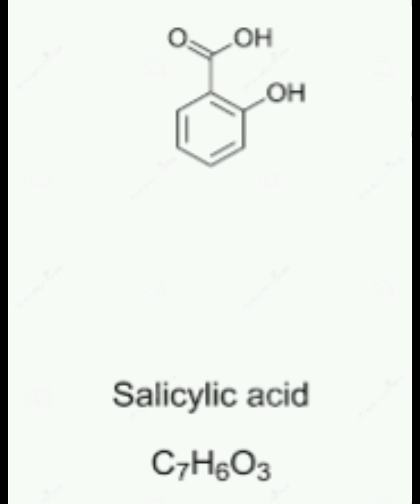Corteza de sauce! para que sirve el árbol que contiene las mismas propiedades que una aspirina?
Corteza de sauce:

¿Para qué sirve el árbol que tiene las mismas propiedades que una aspirina?

Las plantas medicinales  se han convertido en una alternativa para quienes buscan remedios naturales.

No sólo las hojas, flores y especias de las hierbas tienen propiedades medicinales, desde hace miles de años la corteza de sauce ha sido utilizada como remedio natural para aliviar el dolor y bajar la fiebre, pues en él se encuentran varios compuestos derivados del ácido salicílico, el principio activo del medicamento comúnmente llamado aspirina.

Proveniente de diversas variedades de sauce (el blanco, negro y morado), éste ha sido usado en la medicina tradicional desde hace aproximadamente cuatro mil años, en civilizaciones como los sumerios, los egipcios y los griegos, ésta última en donde el médico Hipócrates escribió sobre sus propiedades medicinales alrededor del siglo V a.C.

También se sabe que los indígenas americanos centraron en este árbol las bases de sus tratamientos médicos, pero no fue sino hasta el año 1828 que el farmacéutico Henry Leroux y el químico Raffaele Piria fueron capaces de demostrar el poder del ácido salicílico.

Debido a estas cualidades también se dice que tiene la capacidad de ayudar con la osteoartritis o los dolores de las articulaciones.
Además de la salicina, la corteza de sauce tiene más ingredientes activos que también son terapéuticos como la salicortina, tremulacina y populina, además de los flavonoides, kaempferol y quercetina, que posee efectos antioxidantes y antiinflamatorios.

Aunque varía la composición en función del tipo de sauce, estos ingredientes sirven para bajar la fiebre y aliviar los dolores de cabeza, así como para combatir los dolores menstruales como los cólicos.

De igual forma, tiene un ligero efecto relajante, por lo que es un auxiliar cuando se presenta ansiedad leve o bien para prevenir el insomnio. También es usado en algunas afecciones de la piel como quemaduras leves, heridas o infecciones.

Es posible que se encuentren los principios de la corteza del sauce en algunas formulaciones de shampoos o tratamientos capilares, pues es excelente para combatir los problemas del cuero cabelludo como la caspa, además de que reduce la irritación y el picor.

Cuando se toma por vía oral se puede consumir hasta por 12 semanas, bajo riesgos de que pueda causar diarrea, acidez estomacal, vómitos, picazón, sarpullido y reacciones alérgicas.
Beneficios de la corteza de sauce
La corteza de sauce es eficaz para tratar las siguientes patologías:
    Dolores de espalda. Una dosis adecuada de la corteza de sauce podría ser eficaz para aliviar esta dolencia. Se recomienda la toma de infusión de la corteza de sauce por lo menos durante 10 días para lograr mejores resultados.

    Obesidad. Se estima que la ingesta de corteza de sauce en combinación con otros componentes (como la cafeína y la efedrina) podría ayudar a tratar el sobrepeso. Sin embargo, se recomienda consultar al médico tratante, ya que se ha comprobado el efecto negativo de la efedrina en algunas personas.

    Osteoartritis. Algunos estudios muestran cierta evidencia de que la corteza de sauce actúa de forma favorable contra la osteoartritis, al igual que otros medicamentos.

    Dolores menstruales. Gracias a sus propiedades analgésicas, se recomienda para aliviar dolores menstruales

    Fiebre. Se ha demostrado su efectividad para disminuir la fiebre.

    Dolor de cabeza. Proporciona alivio al dolor de cabeza o migraña.

    Otros dolores. Es excelente para combatir los dolores del nervio ciático y para tratar las dolencias por fibromialgia.

    Insomnio. Contiene propiedades relajantes que ayudan a controlar los nervios y conciliar el sueño, actuando como un sedante natural.

    Afecciones en la piel, como verrugas, callosidades, quemaduras, heridas e infecciones.

¿Cómo utilizarlo?

Para aquellos tratamientos asociados a algunas dolencias, se recomienda un consumo de corteza de sauce entre los 150 a 240 gramos y una dosis diaria entre 60 a 120 mg por día.

Sin embargo, el uso más frecuente de la corteza de sauce es en infusiones.

¿Cómo prepararlo? Fácil, se realiza una cocción de un litro de agua con 25 gramos de corteza de sauce. Se deja hervir durante 15 minutos aproximadamente y se deja reposar. Si lo prefieres, podrías agregarle miel para un mejor sabor. Luego, solo debes tomar de 3 a 4 tazas al día.

Para tomar la infusión una vez al día se hierve de 1 a 3 gramos de corteza de sauce en 150 ml de agua, durante 15 minutos. Si se desea tomar la infusión 3 veces al día se puede preparar 20 gramos de corteza triturada en 1 litro de agua, por 10 minutos.